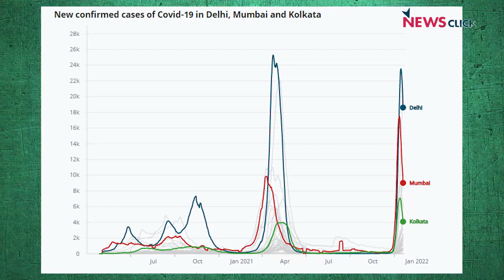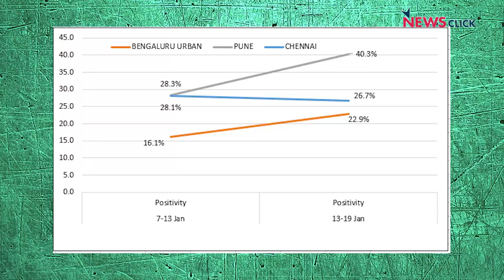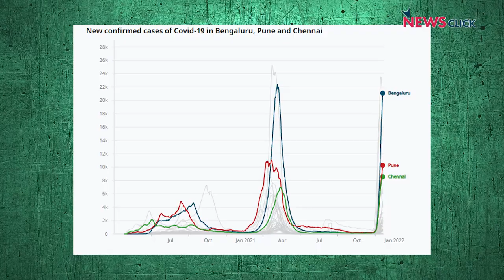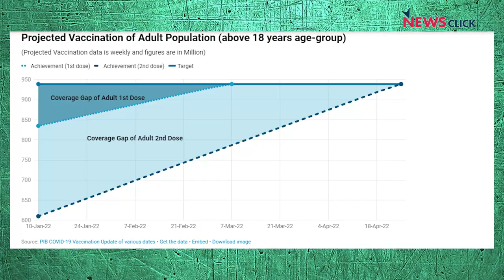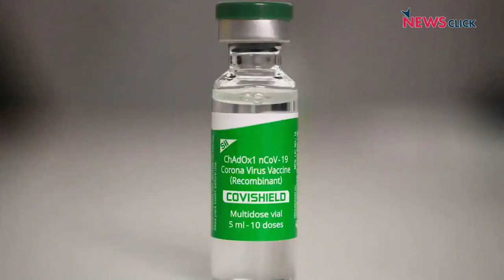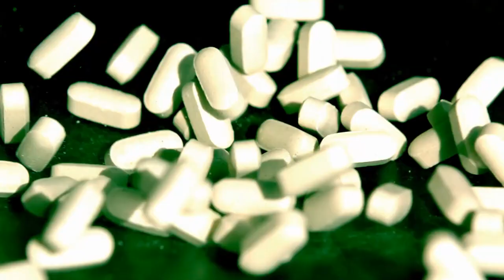क्या महानगरों में 'ओमिक्रॉन' के मामलों में गिरावट आ रही है?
आज हम डॉ. सत्यजीत के साथ कुछ महानगरों में ओमिक्रॉन संक्रमण के कम होते आँकड़ों के बारे में समझने की कोशिश करेंगे। साथ ही हम यह भी समझेंगे कि क्या टीकाकरण के कारण कोविड के गम्भीर मामलों में गिरावट आ रही है। इसके साथ-साथ हम कोविड के लिए प्रचलित दवाइयों के बारे में भी चर्चा करेंगे।